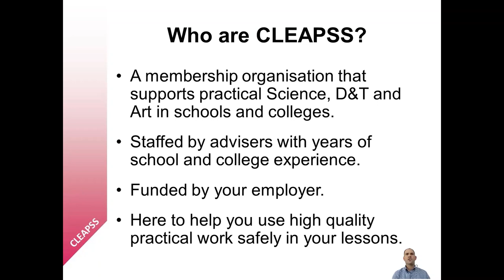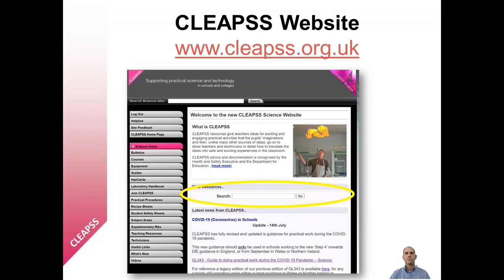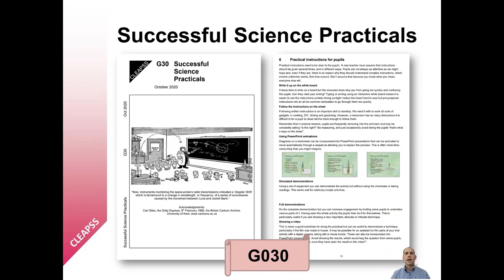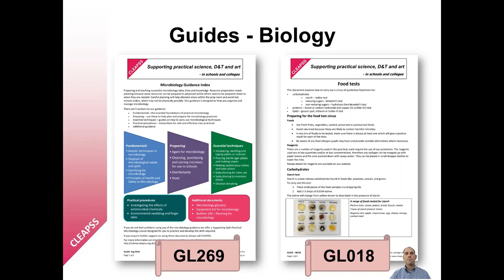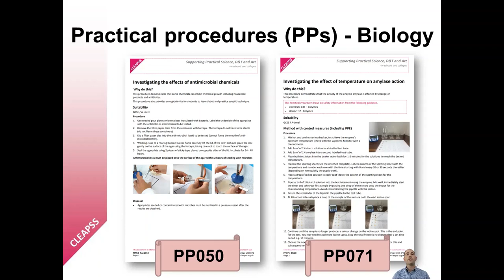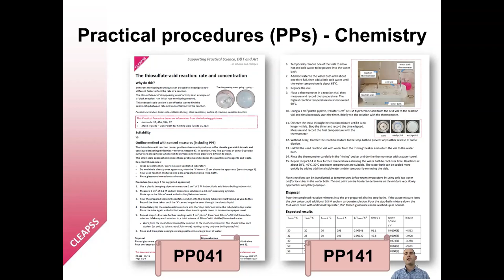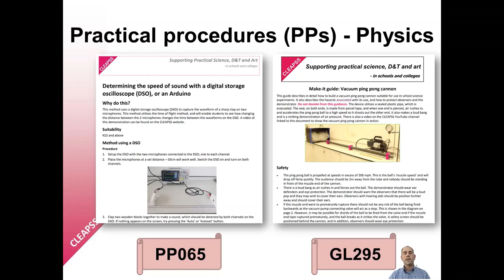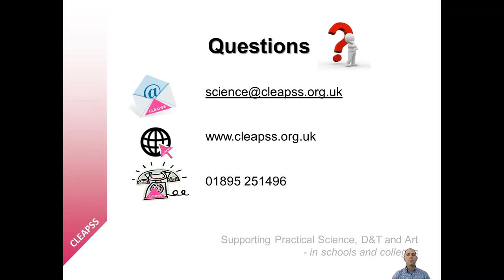Introduction to CLEAPSS' support for practical science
An introductory video to some CLEAPSS resources for secondary science teachers. This video highlights some of the key documents and types of resources available to support teaching of safe, high-quality practical work.